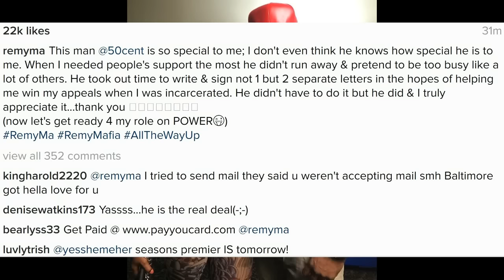RemyMa thanks 50Cent! Rapper wrote her while in prison! Wants to act on hit TV show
Remy Ma thanks 50 Cent! Rapper wrote her while in prison! - Wants to act on hit TV show "Power". - Love and Hip Hop New York Season 7 starlet news!